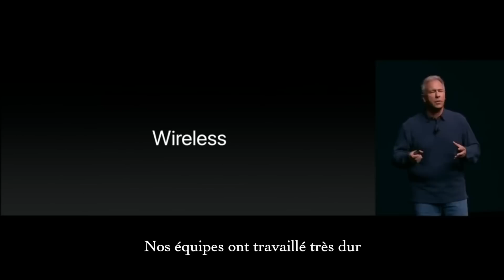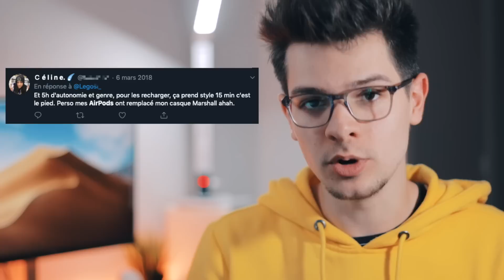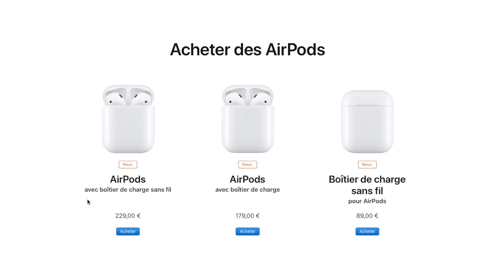Le problème avec les AirPods (2) !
Apple vient de sortir la deuxième génération de ses fameux AirPods !
Le moins qu'on puisse dire, c'est que les réactions sont mitigées...tout comme au lancement de leur première version.

Apple killed the headphone jack so it could resurrect the Bluetooth headset

Léo Duff.